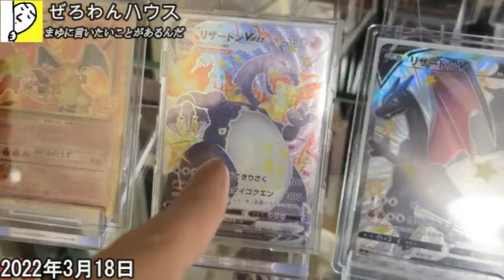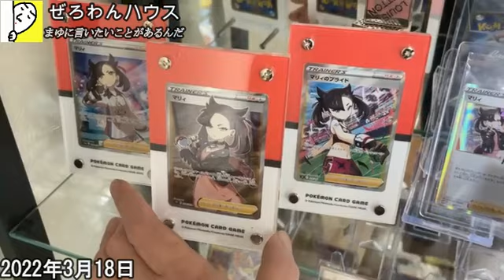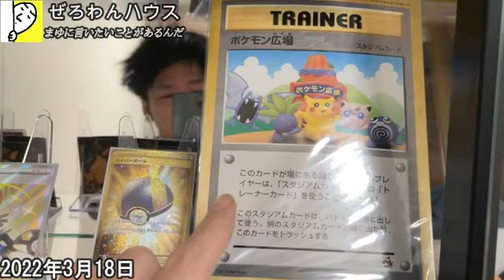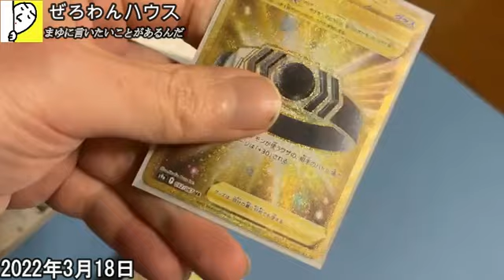【拝啓まゆへ】ぜろわん!!まゆにどうしても言いたいことがあるんだ3月18日